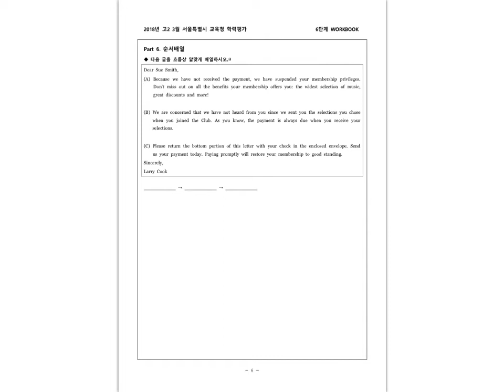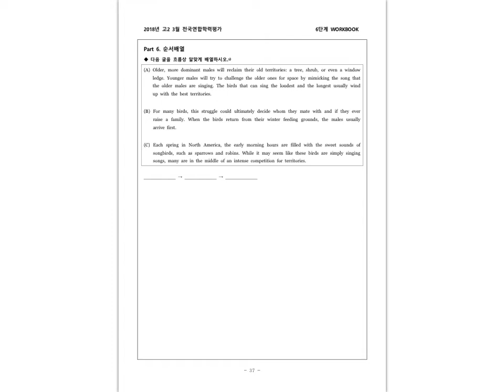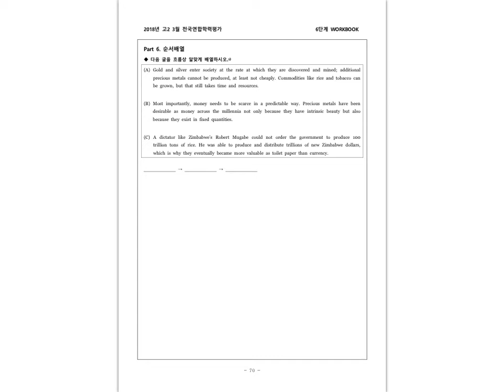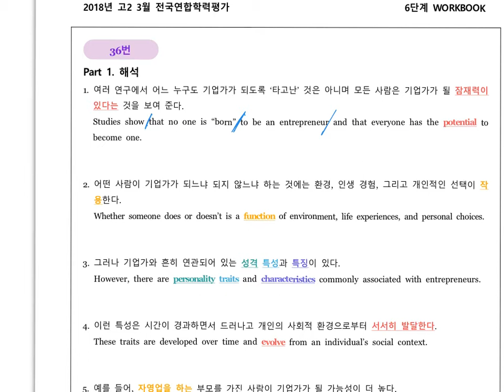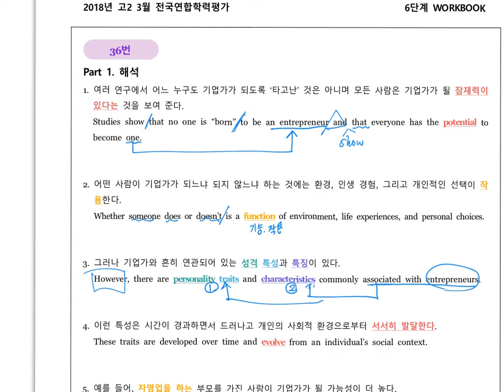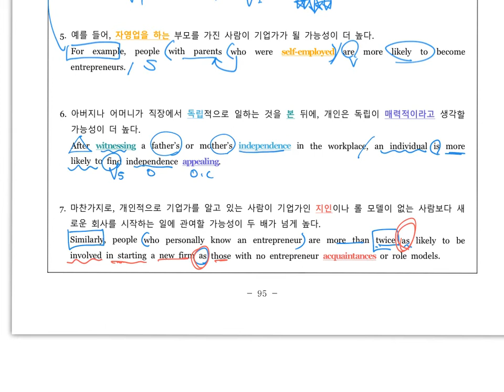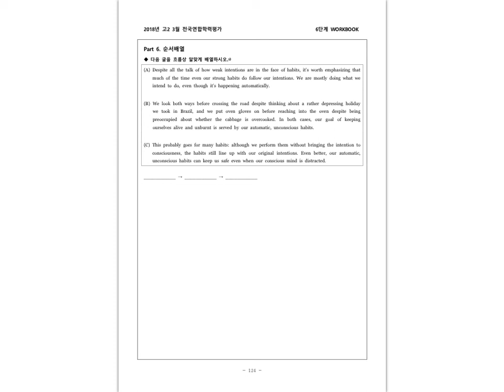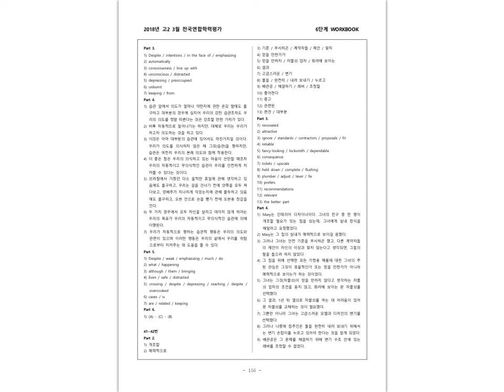2018 고2 3월 영어 모의고사 36번 by 목동고수학원